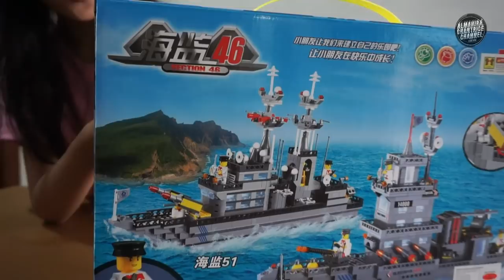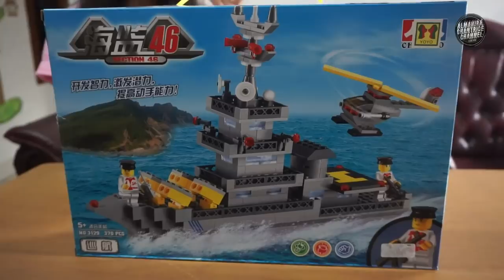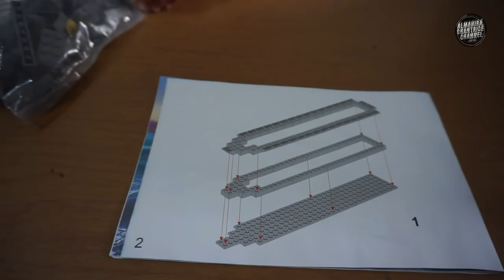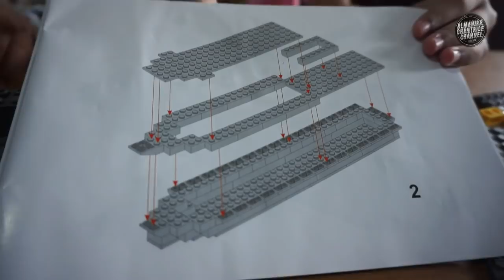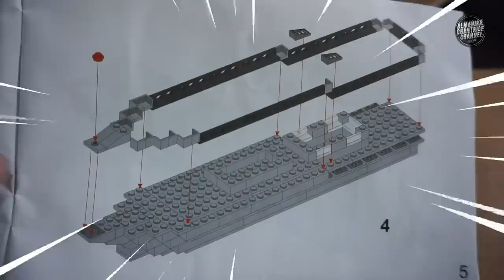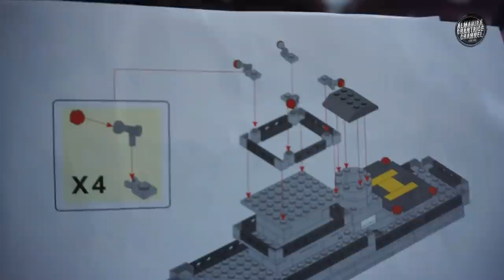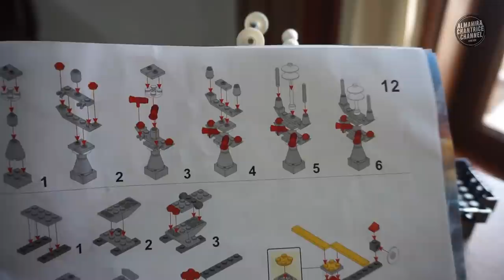Lego Kapal Laut - Marine Ship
Deskripsi Mainan Anak Lego Kapal Laut
Bahan plastik, mainan utk mengasah kecerdasan otak anak.
Untuk anak umur 5 thn keatas , ada 370 pcs.
Ukr.dus.P 38 x L 6,5 x T 26 cm